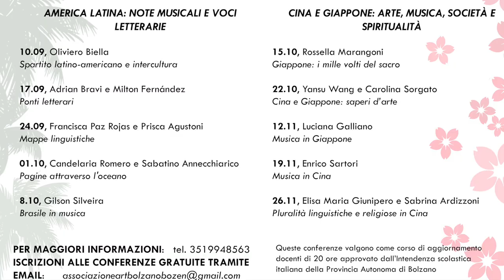Oliviero Biella, Spartito latino-americano e intercultura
Occidente verso Oriente 2021: IncrOceani
Chitarrista classico, da 30 anni lavora nel campo della didattica della musica e pedagogia musicale sperimentando vari linguaggi oltre a quello musicale, il teatro, le arti visive e coreutiche, studiando la continua e plastica interazione uomo-musica.
Lavora nel campo della comparazione etnomusicologica, della relazione uomo-musica-intercultura, nell’ambito che confina con la musicoterapia consapevole dell’approccio antropologico e globale che l’uomo ha nell’approccio alla musica.
Moderazione di Adel Jabbar (sociologo) e Roberto Satta (musicista e musicologo)

LINK dei video che sono da ascoltare durante la conferenza:
5. Sincretismo artistico -linguistico popolare
Milton Nascimiento, Chico Barque de Hollanda, Mercedes Sosa, Caetano Veloso, Gal Costa

Si ringraziano gli enti pubblici che hanno parzialmente contribuito al finanziamento di questa manifestazione come la regione Trentino Alto Adige e la Provincia Autonoma di Bolzano (Ufficio per l'educazione permanente in lingua tedesca) e gli enti che hanno collaborato come il Gemeinschaftszentrum Maria Heim di Bolzano ed il circolo culturale La Stanza di Bolzano.